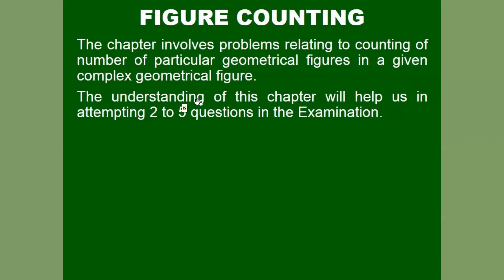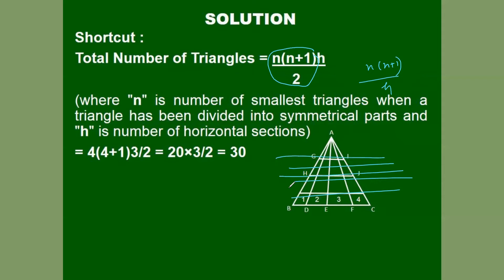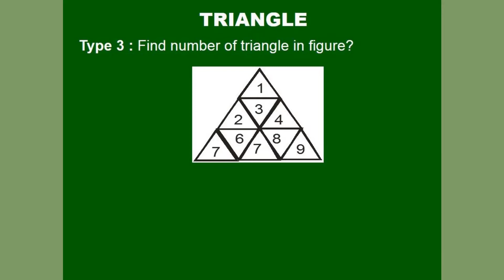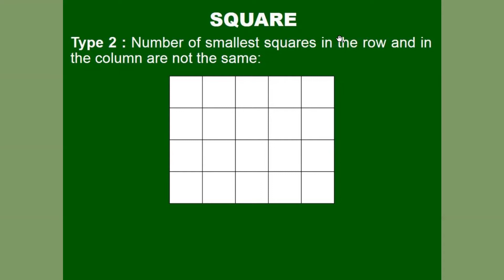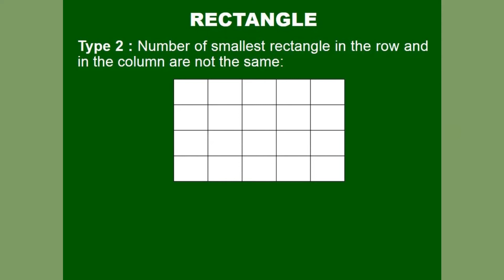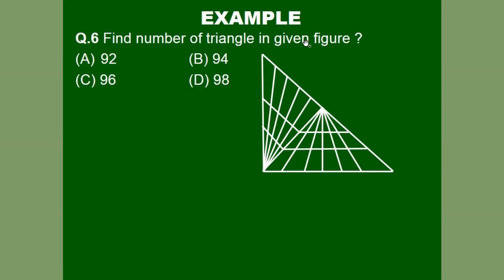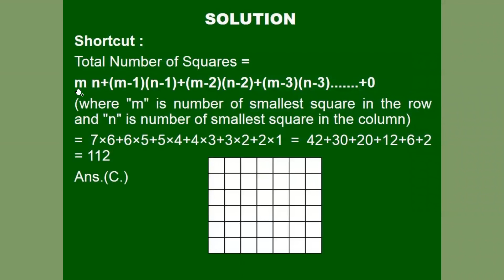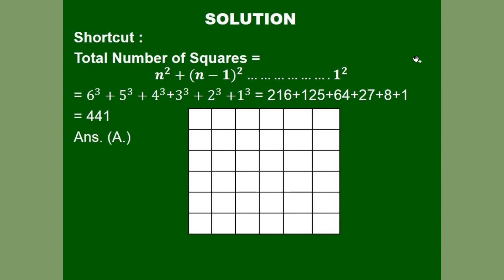Figure Counting for SSC CGL,CHSL,CAT, MAT and Railway by Saikat Mitra Sir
Non-Verbal reasoning is the most important part of SSC and Railway Exam.Today I am going to share a video on all types of Figure Counting Problems of Non-Verbal Reasoning. This video is very important for all SSC Exams like SSC CGL, CHSL,Multitasking, Railway NTPC, Group D exam . In this reasoning video we will discuss all previous year paper questions with proper explanatiopn with is veryy helpfull for all Aspirants.All the other topic we will discuss in future videos. Questions are in English and explanation in Hindi.

SSC CGL 2022 Special Batch
💥 Target 100/100 Batch 💥
   BY_SAIKAT_MITRA_SIR

BANK-PO 2022 Special Batch
💥 Target 100/100 Batch 💥
   BY_SAIKAT_MITRA_SIR

CAT 2022 Special Batch
💥 Target 100/100 Batch 💥
   BY_SAIKAT_MITRA_SIR

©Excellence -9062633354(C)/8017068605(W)